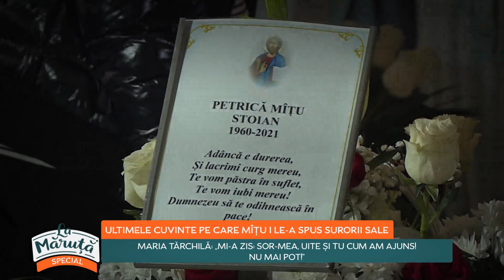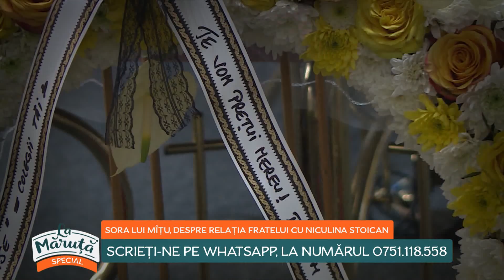Petrică Mîțu Stoian va fi înmormântat de ziua "Nu mă uita"